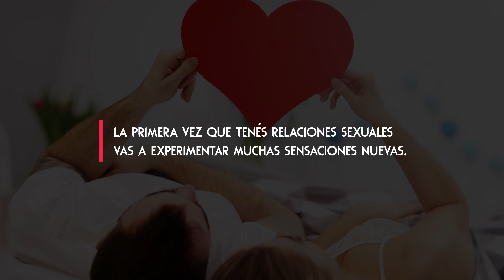Tu primera vez debe ser en Fantasy Rooms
Si vas a tener tu primera vez, debes estar bien informado, acá te dejamos una guía.